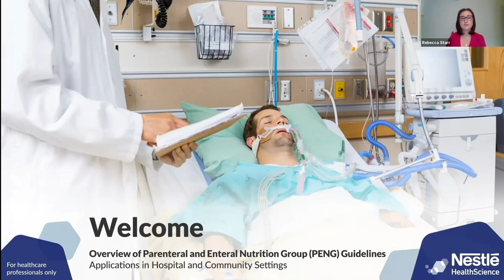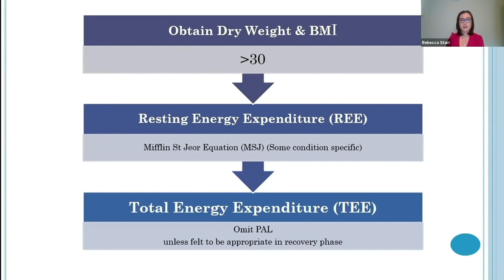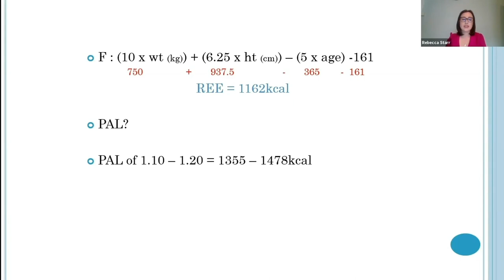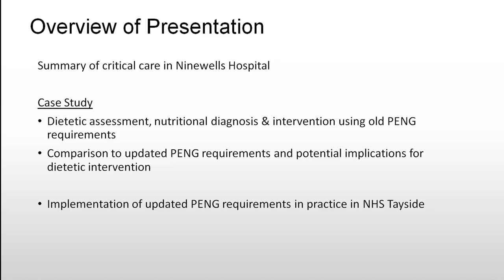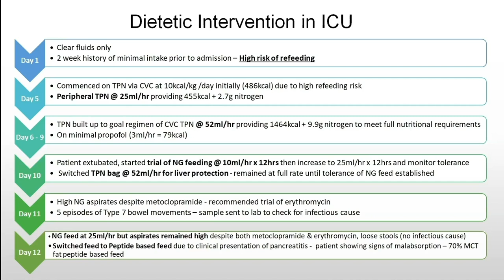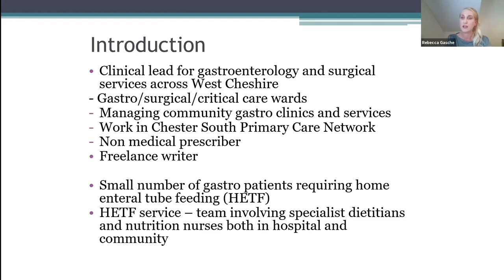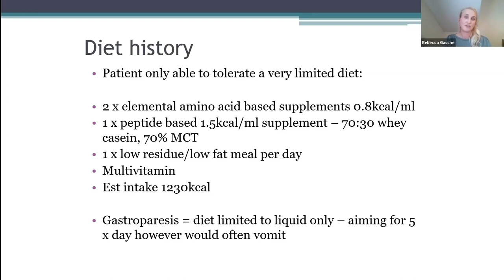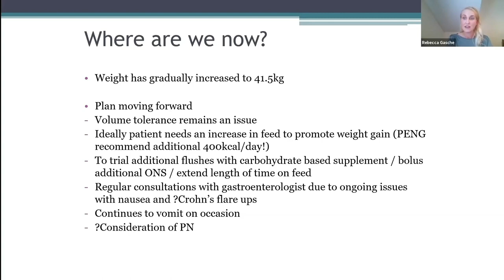Parenteral and Enteral Nutrition Group (PENG) Guidelines